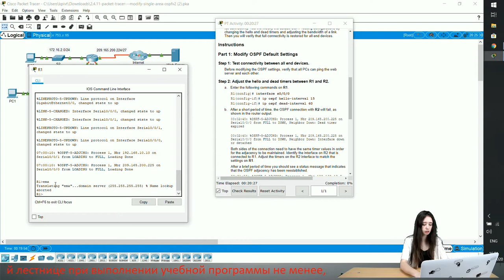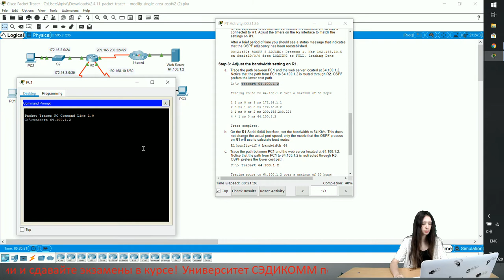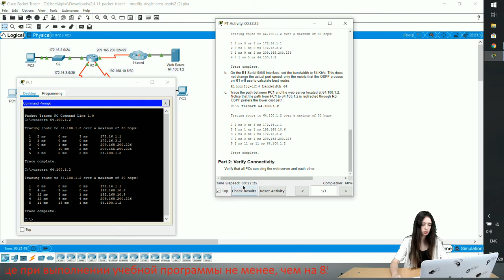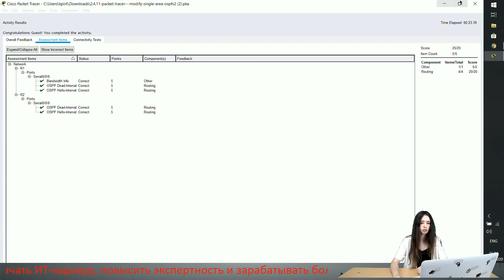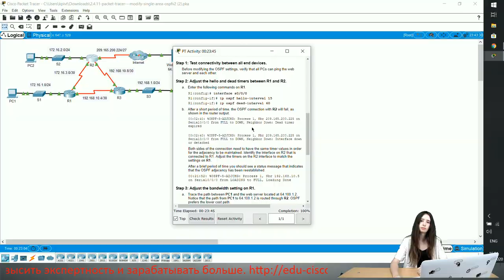Курс Молодого Бойца Cisco Часть 3 2021 CCNA 3 ENSA 2.4.11 Packet Tracer – Modify Single-Area OSPFv2